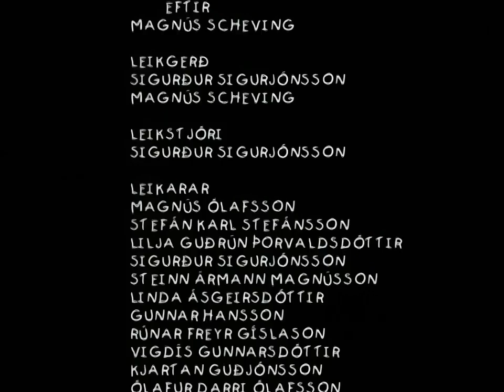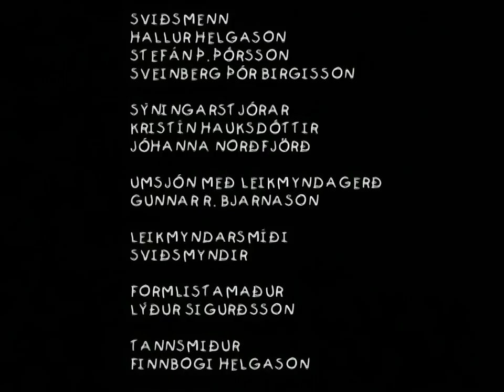Glanni Glæpur í Latabæ (part 4/6) HD 1080p50 - SUBTITLED - LazyTown Stage Play 1999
Glanni Glæpur í Latabæ in Full HD 1080 50fps with Engish and Spanish Subtitles.

Glanni Glæpur í Latabæ (Eng: Robbie Rotten in LazyTown) is the second Icelandic stage play prior to the television series. It was released in 1999, including the first appearance of Glanni Glæpur (Robbie Rotten) as a character. Translated in English and Spanish.

In this play, Sportacus has succeeded in changing the negative attitude of LazyTown residents towards sports, healthy eating and good habits. But when he must travel to another place, the inhabitants turn out to be extremely unstable and easily influenced by Robbie Rotten, a dangerous criminal who appears disguised as a very rich and powerful man. He has stolen the president's car and intends to corrupt citizens so that he can sell them unhealthy powdered food and become the mayor of the city.

Recorded at The National Theater, (Iceland, 1999)

Director: Sigurður Sigurjónsson
Adaption: Magnús Scheving and Sigurður Sigurjónsson
Lyrics: Karl Ágúst Úlfsson
Puppetry: Guðmundur Þór Kárason
Choregraphy: Ástrós Gunnarsdóttir
Design: Snorri Freyr Hilmarsson
Costumes: Magnús Scheving and Margrét Sigurðardóttir
Lighting: Guðbrandur Ægir Ásbjörnsson

Cast:
Stefán Karl Stefánsson - Glanni (Robbie)
Magnús Scheving - Íþróttaálfurinn (Sportacus)
Linda Ásgeirsdóttir - Solla (Stephanie)
Vigdís Gunnarsdóttir - Halla (Trixie)
Rúnar Freyr Gíslason - Goggi (Pixel)
Kjartan Guðjonsson - Nenni (Stingy)
Gunnar Hansson - Maggi (Jives)
Steinn Ármann Magnússon - Siggi (Ziggy)
Lilja Guðrún Þorvaldsdóttir - Stína (Bessie)
Magnús Ólafsson - Bæjarstjórinn (Mayor)
Sigurður Sigurjónsson - Lolli Lögga (Officer Obtuse)
Ólafur Darri Ólafsson - Póstur (Mailman/Postman)
Gúðmundur Þór Kárasson (voice/puppetry) - Haninn (the Rooster)

English translation: Krístofer Jökull Guðmundsson
Spanish translation: appatary8523